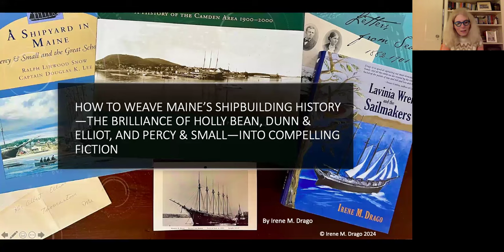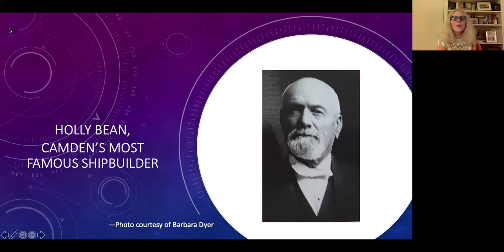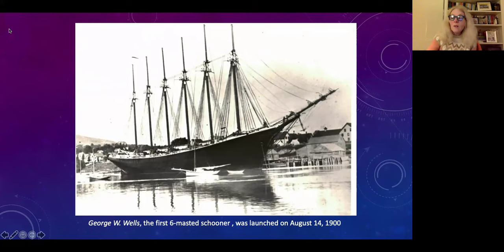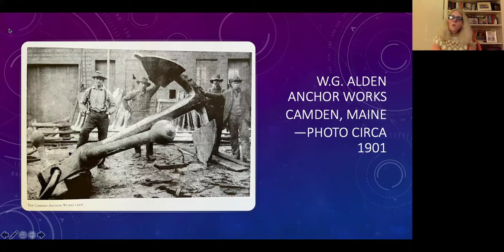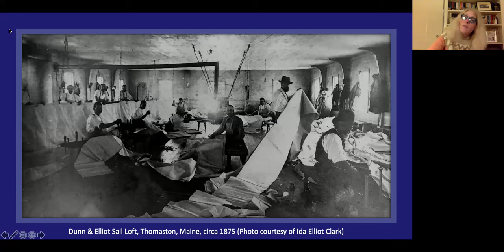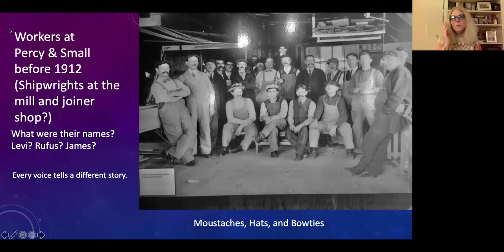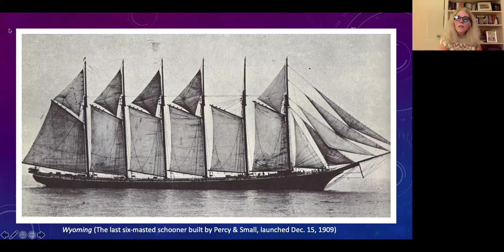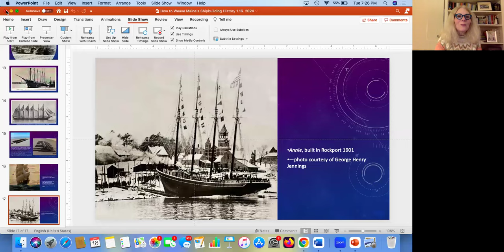"How to Weave Maine's Shipbuilding History into Compelling Fiction" with Irene Drago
Award-winning author Irene M. Drago presents an illustrated talk, “How to Weave Maine’s Shipbuilding History—the Brilliance of Holly Bean, Dunn & Elliot, and Percy & Small—into Compelling Fiction,” ON ZOOM with the Camden Public Library.

Born in the shadow of the Brooklyn Navy Yard, Irene M. Drago developed a keen interest in every kind of watercraft at an early age. Before moving to Maine, she worked for the Defense Department as a Russian analyst, earned a Master of Arts degree in Spanish language and literature, and taught at the high school and college level. Her debut novel, Daughters of Long Reach, was a 2018 Next Generation Indie Book Awards Winner, First Novel and led to a sequel, The Maine Point. More recently, Lavinia Wren and the Sailmakers is a 2023 Next Generation Indie Book Awards Finalist, Regional Fiction. If Drago isn’t penning a story, you’re apt to find her giving a shipyard tour at Maine Maritime Museum or leading a creative writing workshop. But in fair weather, there’s a good chance you’ll find her piloting her Maritime Skiff on Casco Bay.

Drago’s bestselling novel, Lavinia Wren and the Sailmakers, pulls the thread of love, not war, through history. Orphaned by the Civil War, Vinnie finds a home in Thomaston, Maine, and grows up with a view of the Georges River, busy shipyards, and the forbidding wall of a prison. In 1865, on the verge of turning thirteen, she meets the son of a shipbuilder, two young sailors, and the raven-haired daughter of a ship carver. For the next sixty years, their lives remain entwined through joy and sorrow as schooners replace square-rigs, German U-boats appear off the coast, horse drawn carriages give way to automobiles, and airplanes take flight.

Ms. Drago’s historical novels are published by Maine Authors Publishing and are available for sale at most indie bookstores in Maine and online through the publisher